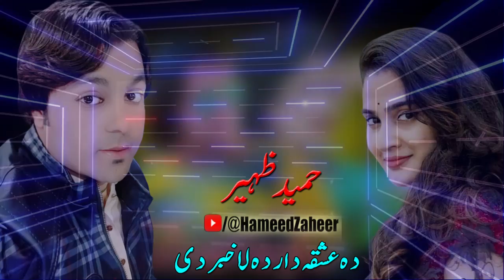Da Ishq Dar De La Khabar We | Pashto New Songs 2023 | Hameed Zaheer Pashto Songs 2023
Da Ishq Dar De La Khabar We | Pashto New Songs 2023 | Hameed Zaheer Pashto Songs 2023Da Ishq Dar De La Khabar We | Pashto New Songs 2023 | Hameed Zaheer Pashto Songs 2023